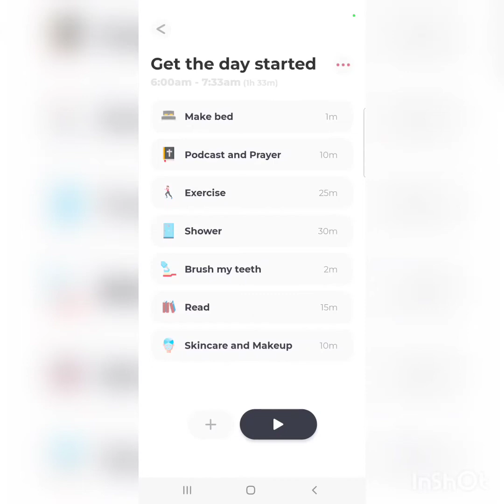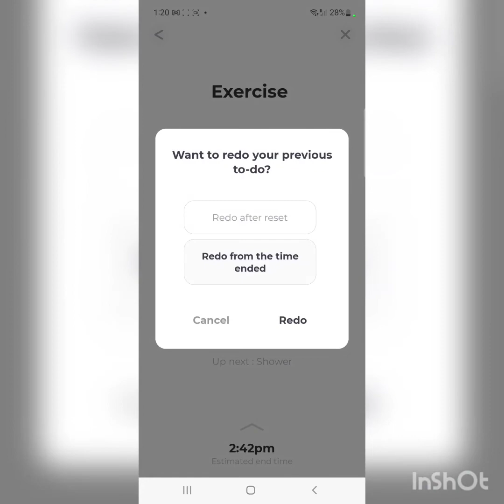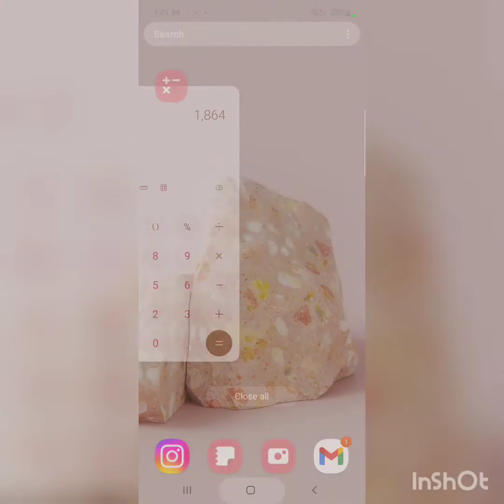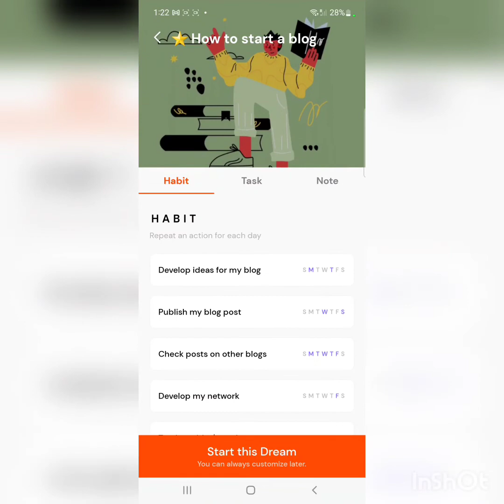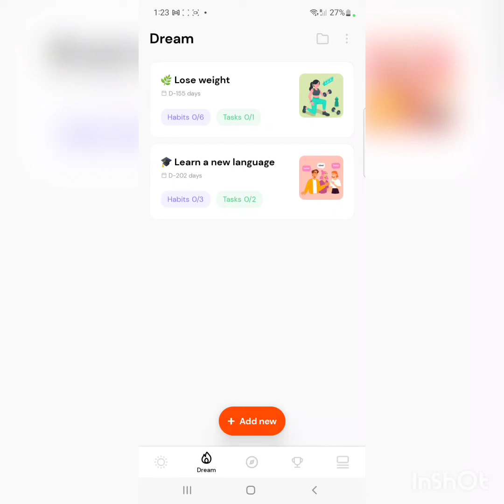Productivity Apps I Use as a University Student. Routinery and Dreamfora quick tour.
It's back to school time, so time to make that shit back into productivity. I use Routinery to help me get what needs to be done, done by the end of the morning and before I head to bed. Dreamfora is a fun way to break down what I need to do to achieve specific goals.